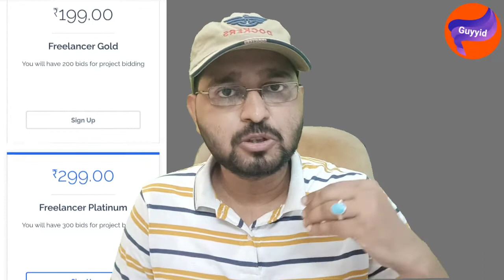NetJobsall.com reviews l Netjobsall real or fake l Netjobsall payment proof#partimejobs2022#guyyid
jobs for 10 pass
free earning without investment
netjobsall.co,
netjobsall real or fake
netjobsall not a fake or scam
netjobsall scam
netjobsall fake or not
netjobsall withdrawal proof
netjobsall part time jobs
netjobsall data entry jobs
netjobsall forms
netjobsall reviews,
netjobsall,
netjobsall payment proof,
netjobsall.co acid
new earning tricks 2022

 Complaint on cyber crime portal.Cyber fraud complaint kaise kare.Watch this video .Link given